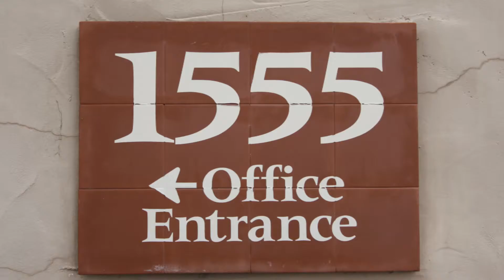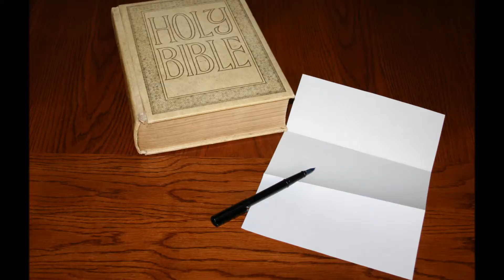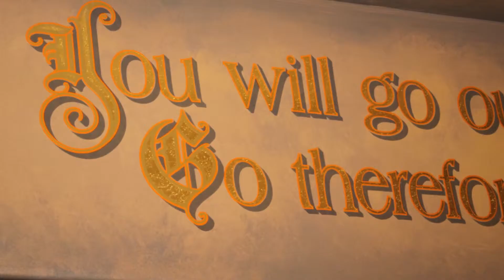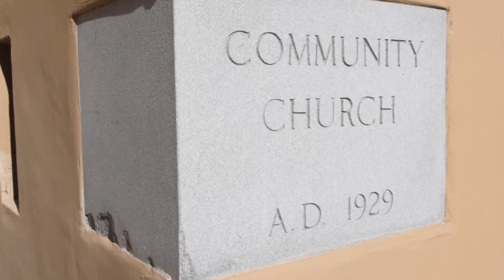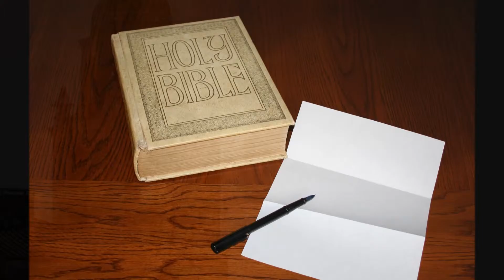The Advent in the Fullness of Reality - Verse 4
Join us for this week's sermon from Pastor Mark Patterson as we continue in the celebration of Advent.